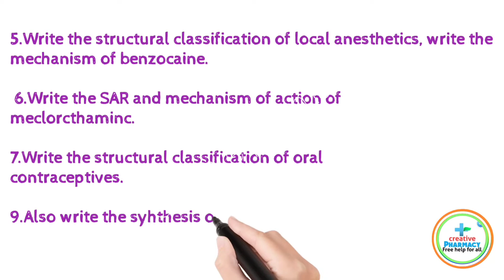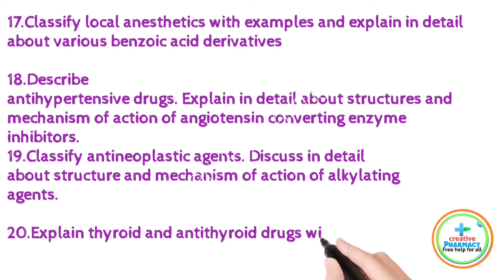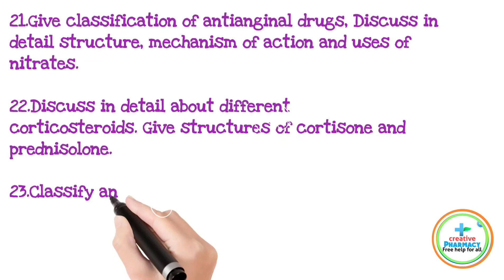Medicinal Chemistry 5th semester Important Questions || Most Important Questions || 7 Mark's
Medicinal Chemistry 5th semester Important Questions || Most Important Questions || creative pharmacy

download aktu paper - creatyy.in and

👍𝐁.𝐩𝐡𝐚𝐫𝐦𝐚 4𝐭𝐡 𝐬𝐞𝐦𝐞𝐬𝐭𝐞𝐫 𝐦𝐨𝐬𝐭 𝐢𝐦𝐩𝐨𝐫𝐭𝐚𝐧𝐭 𝐐𝐮𝐞𝐬𝐭𝐢𝐨𝐧𝐬

most important medicinal chemistry 2question
medicinal chemistry2 most important b pharma 4th semester

bpharmacy books
all semester books